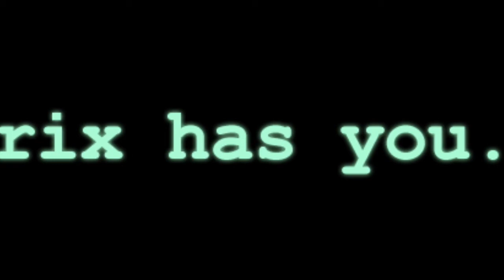OdotKid - Artificial Intelligence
Credit: Big Data - "Dangerous" feat Joywave
613 Remix - CapCity Productions Tribute Lyric
A.I. 2099 - Quotes credit to 'The Matrix'